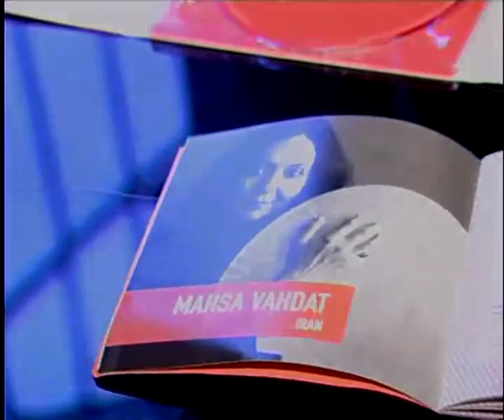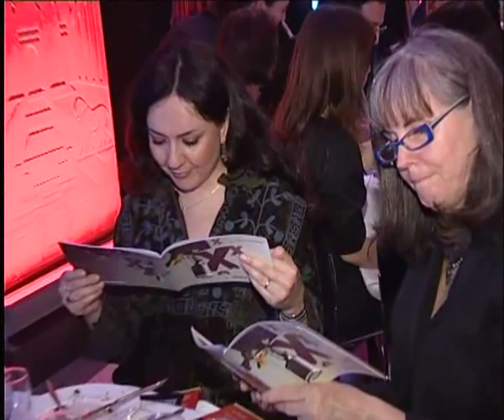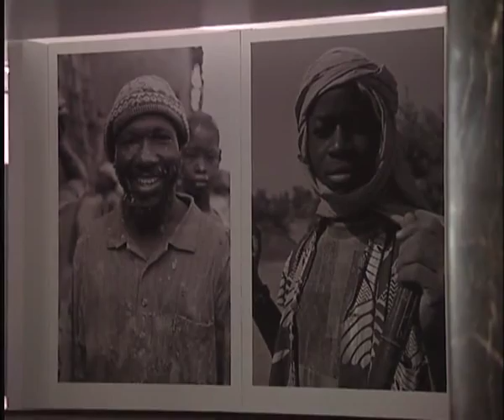FERHAT TUNÇ -YILIN DÜNYA ÖZGÜR MÜZİK ÖDÜLÜ (LONDRA)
FERHAT TUNÇ ÖDÜL TÖRENİ (LONDRA)
Ferhat Tunç'a Londra'da İngiliz Kraliyet Mimari Enstitüsündeki törende yılın Freemuse  "Dünya Özgür Müzik Ödülü" verildi. Dünyanın muhalif sanatçılarına verilen bu ödülü sanatçı Ferhat Tunç İran'lı sanatçı Mahza Vahdat ile paylaştı. Ödül töreninde sanatçı ayrıca canlı olarak anadili olan Kırmançki dilinden 'Bıko' isimli ağıdı seslendirdi. Bu ödül gecesinden bazı bölümleri görüntülü olarak sizlerin paylaşımına sunmayı uygun gördük. FERHAT TUNC FAN olarak bu görüntüleri yine sanatçının "dünyanın yasaklı şarkıları" albümünde yer alaan "ALİŞERO" isimli şarkısı eşliğinde sunuyoruz.